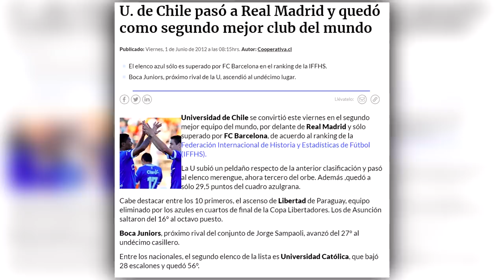REACCIONANDO A LAS MEJORES JUGADAS DE UNIVERSIDAD DE CHILE 2011!